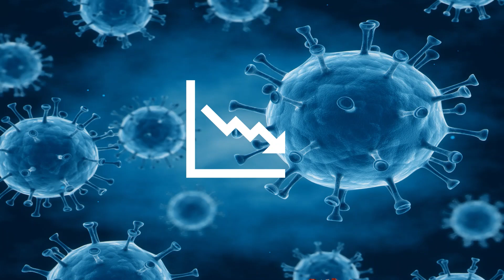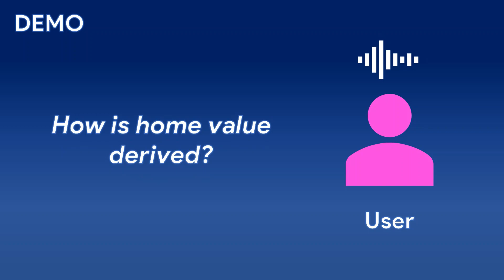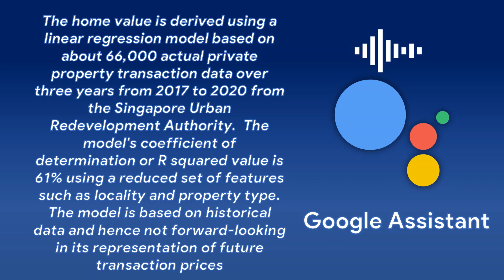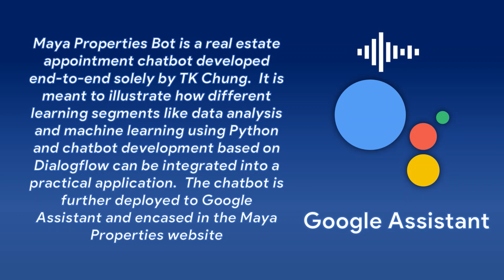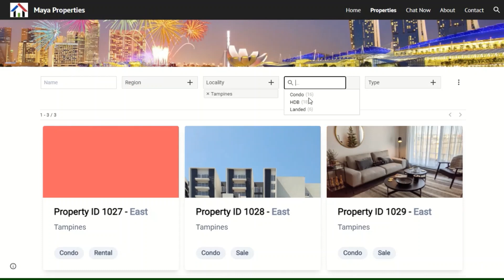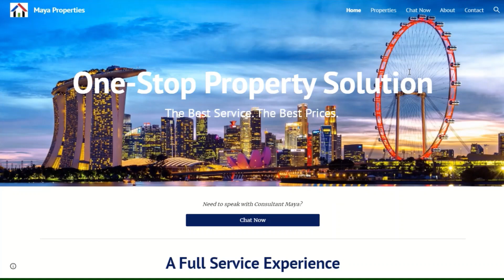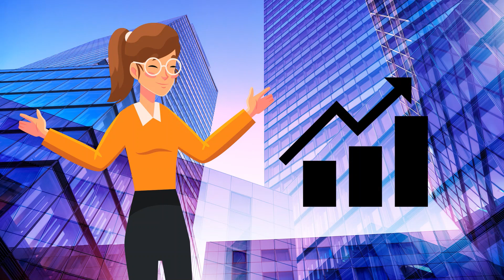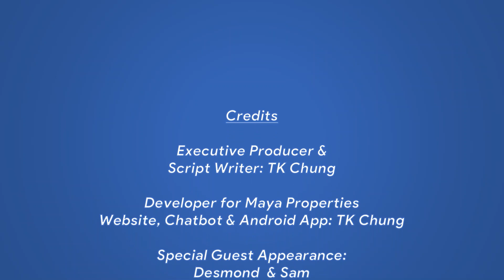Meet Maya: A Journey Through Temasek Polytechnic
This video maps a personal journey through the Temasek Polytechnic course on Software Development and Artificial Intelligence at the School of Informatics & IT. It is seen through the eyes of a fictitious character, Maya, who assumes the role of a property consultant. The video captures the fond and memorable moments in the course, and how the various learning modules come together to form a practical business solution comprising a property-listing website, an appointment-scheduling chatbot, and an Android back-end support App. The video also injects humour to portray the softer and fun side of the course experience.

Maya’s journey starts with what we are all familiar with -- a normal life disrupted by the corona virus pandemic. It tells of how Maya decides to turn the situation around and make use of the opportunity to go back to school and upgrade herself. After striving for a year in Software Development and Artificial Intelligence, Maya still feels inadequate as to how to put the new knowledge to practical use in the real world. Inspired by the lyrics in the Temasek school song, Maya is undeterred. The video then turns inwards into Maya’s mind as she conceptualises a comprehensive suite of applications to help her property consultancy business. Rising from the ashes like a phoenix, Maya draws on her new knowledge and succeeds in developing an impressive end-to-end suite of applications, comprising the Maya Properties website, chatbot and back-end Android support App. The video ends with various fun and lighter moments during the student life at Temasek Polytechnic.

All names, properties, and details portrayed on the Maya Properties website, Maya Properties Chatbot and Maya Properties Support App are fictitious. No identification with actual persons (living or deceased), places, buildings, and products is intended or should be inferred.

Video Chapters:
00:00 Who is Maya?
00:48 Temasek Polytechnic SG United Skills Program
03:03 Modules at School of Informatics
04:50 Google Assistant Chatbot Demo
07:02 Website Demo
08:23 Android App Demo
09:30 Student Life & Course Experience

# Diploma in Infocomm and Digital Media (Applied Artificial Intelligence)
# Information Technology